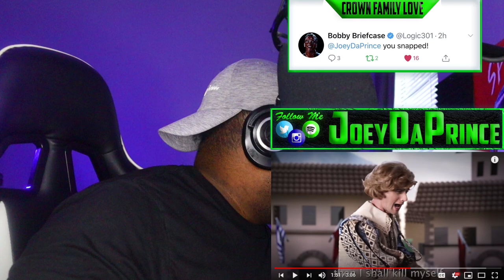Romeo and Juliet vs Bonnie and Clyde. Epic Rap Battles of History - REACTION